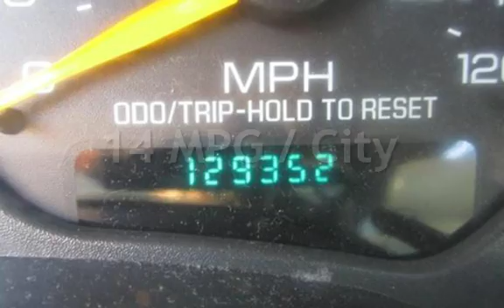2001 Oldsmobile Bravada for sale in PITTSBURG, CA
Financing Available!

Hablamos Espanol!